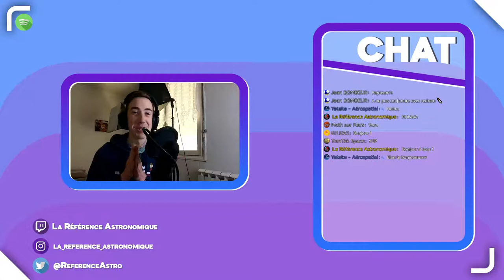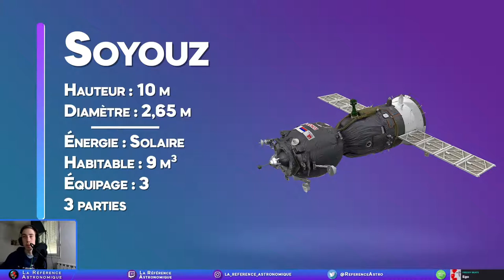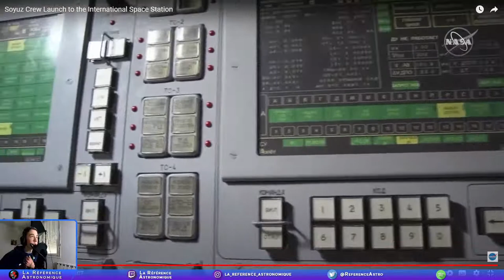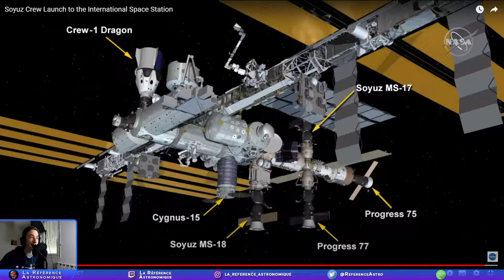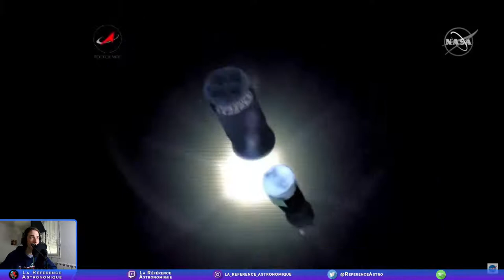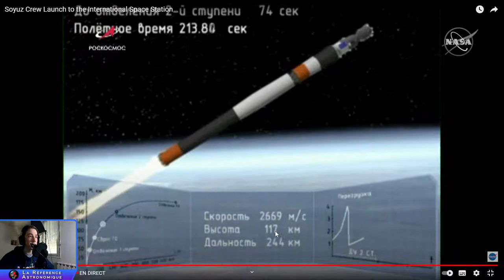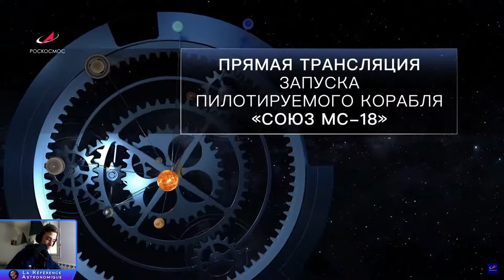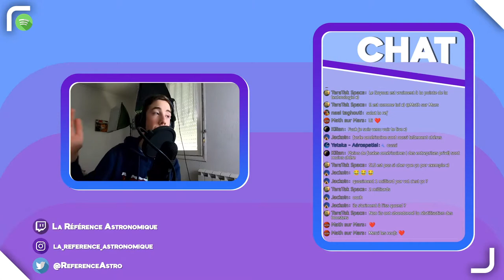[REDIFF] Soyouz MS-18 | LIVE commenté en Français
Lancement de la mission MS-18 par un Soyouz de Baïkonour au Kazakhstan à 9h42 heure française | LIVE en Français

✅ Lancement réussi
📆 Vendredi 9 Avril
⏲ 9h42 (heure de Paris)
🚀 Soyouz 2.1a
🛸 MS-18
🌍 Baïkonour, Kazakhstan

📰 Résumé :
La mission MS-18 a comme but de rejoindre l'ISS avec à son bord les Russes Oleg Novitski, Piotr Doubrov et l'Américain Mark T. Vande Hei. La mission va permettre le 65e roulement de l'équipage de l'ISS pour l'Expédition 65 qui sera donc composée au départ avec l'équipage de la mission d'aujourd'hui et l'équipage de Crew-1 avant d'être remplacé par la mission Crew-2 (avec Thomas Pesquet) qui sera lancée le 22 avril prochain 😉